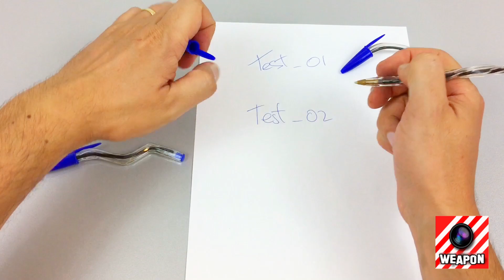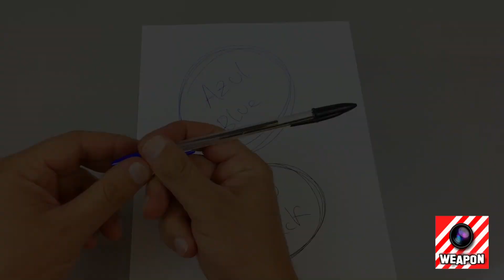4 Science Experiments - Experiments You Can Do at Home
4 Science Experiments - Experiments You Can Do at Home